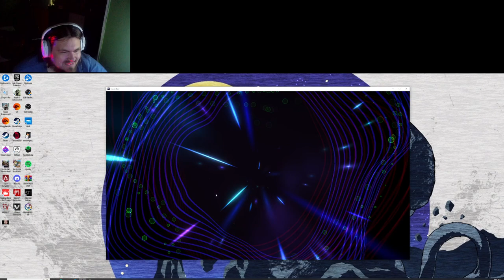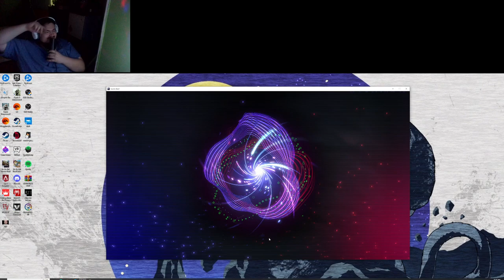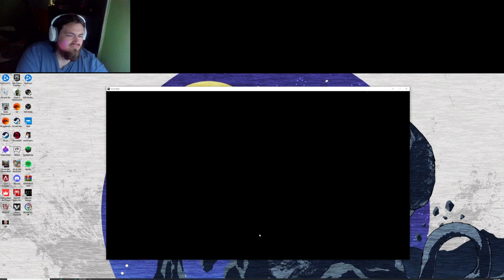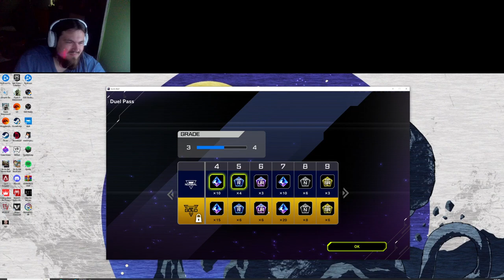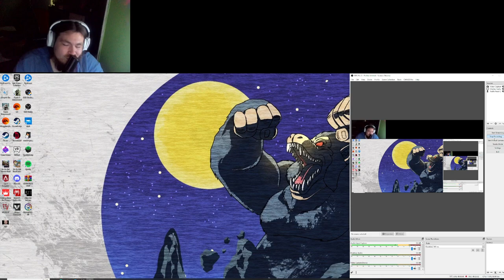YU-GI-OH MASTER DUEL PT.1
USE CODE "SPACEAPE"